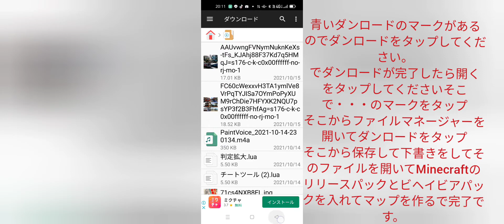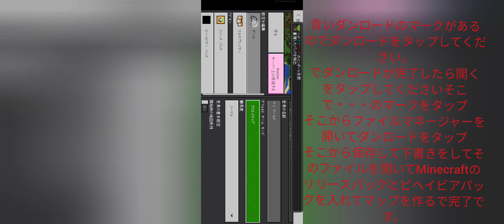Minecraftハテナブロックアドン配布します。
ダンロードリンク
オープンチャット「アドン配布チャット」